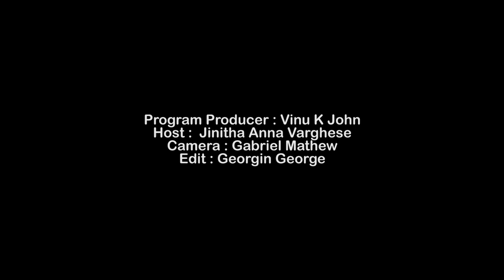Ganagandharvan | TALKIES TALK | MVTV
Program Producer : Vinu K John
Host :  Jinitha Anna Varghese
Camera : Gabriel Mathew
Edit : Georgin George